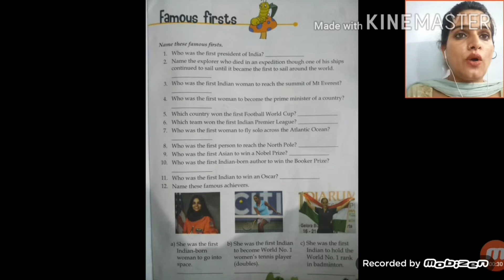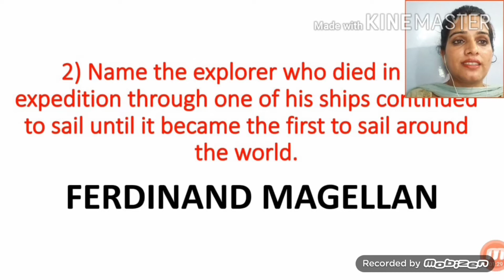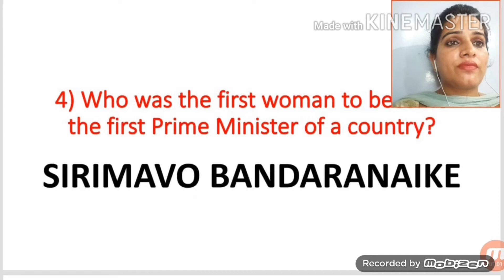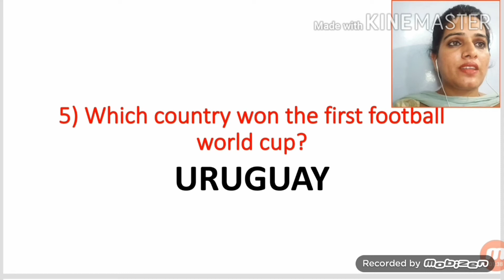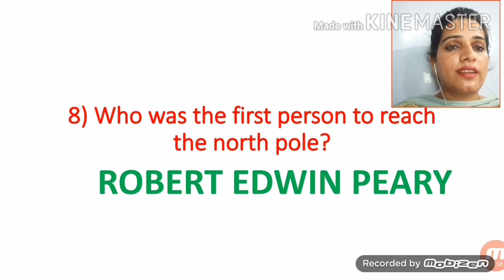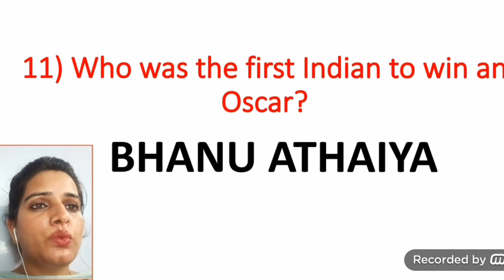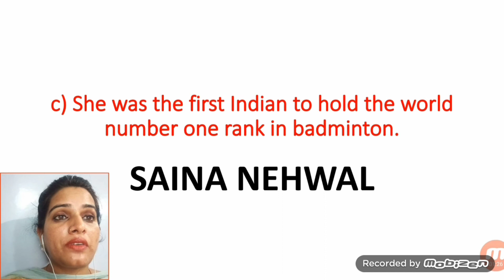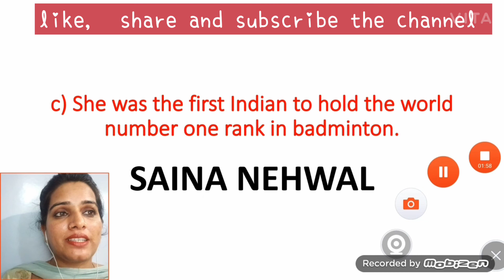FAMOUS FIRSTS ::: GK CLASS 4 ::: PAGE 23🙋🏻‍♀️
The students will be able to know about the names of the famous FIRSTS of the world. 👍